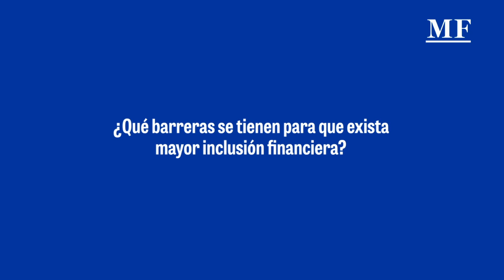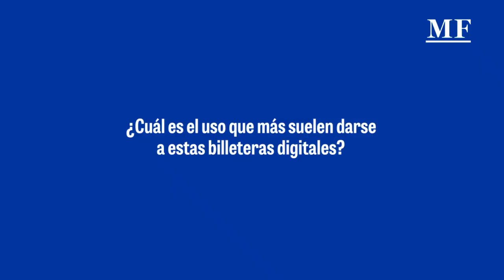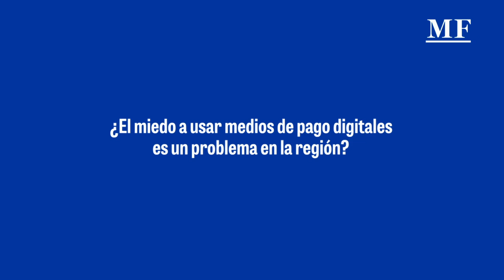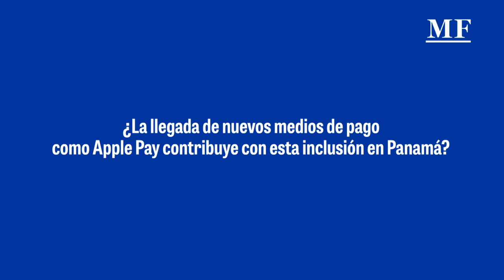Panamá segundo país en la región con mayor proporción de usuarios de canales digitales de la banca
Según el estudio de inclusión financiera de Credicorp, una firma peruana que analiza las tendencias en ocho países, Panamá destaca con un 47% de usuarios utilizando billeteras móviles.